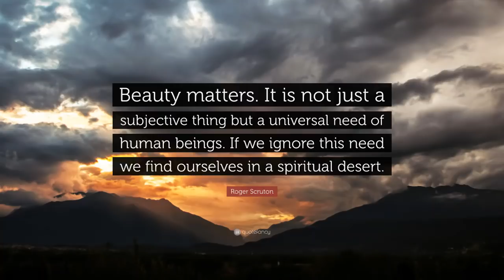No Place In Clown World For Roger Scruton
Thanks to Theberton for the intro and outro